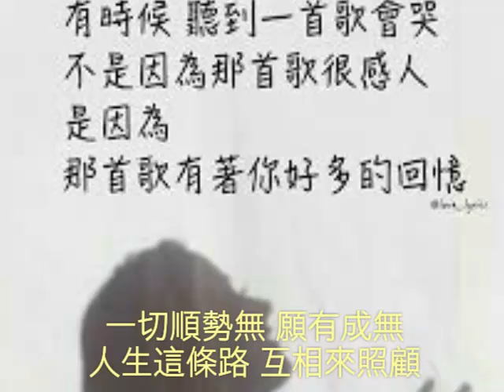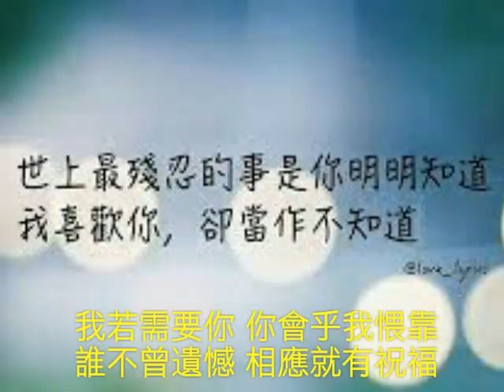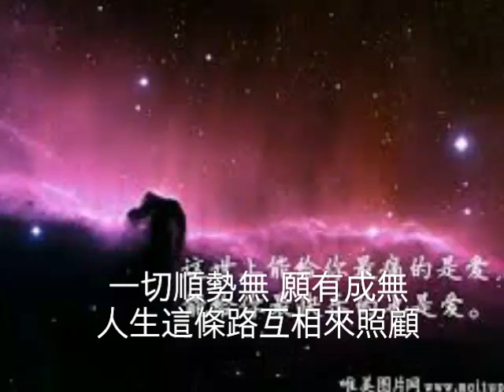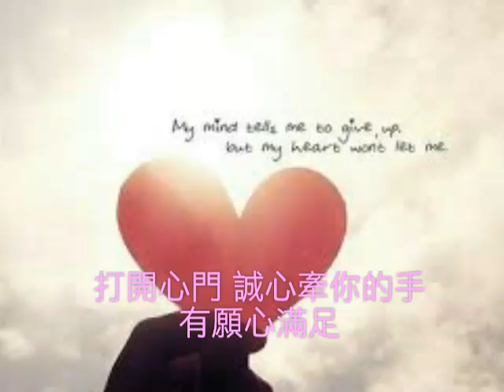黃乙玲 曾心梅 有願(2016字幕版)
照片來源 Google
音樂版權隸屬原製作唱片
影音僅供參考